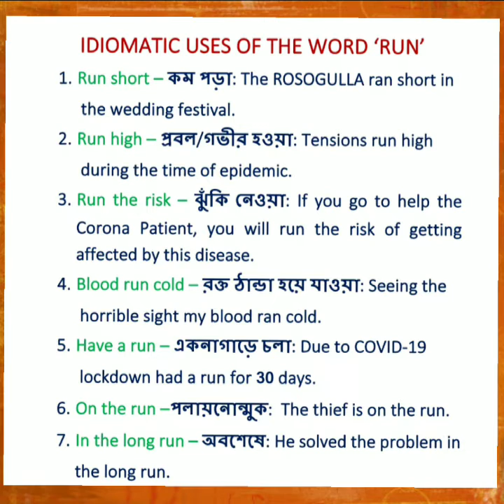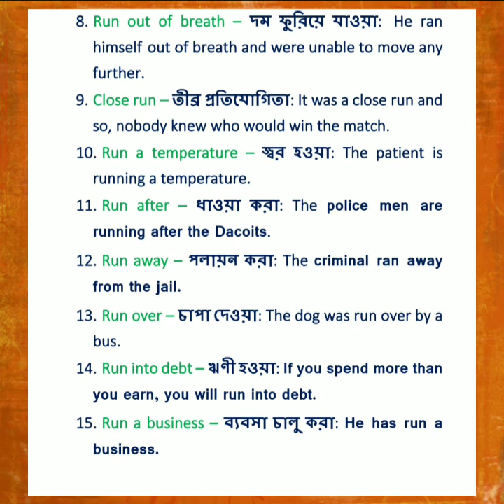Idiomatic uses of the word 'RUN'